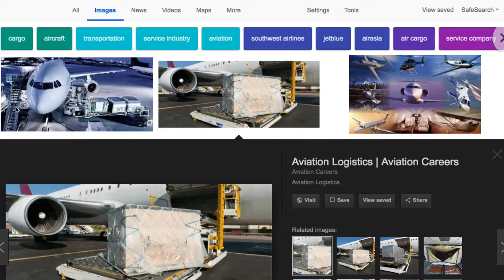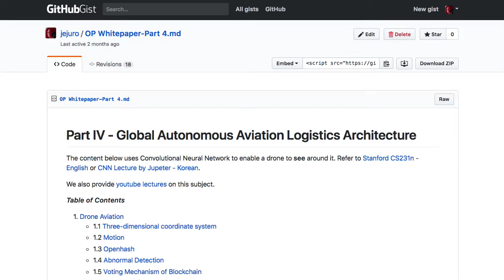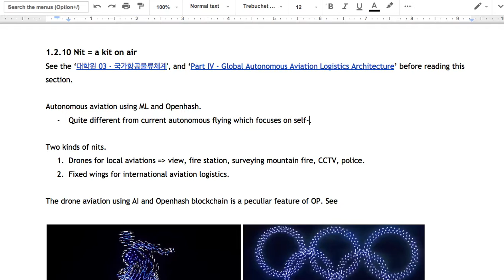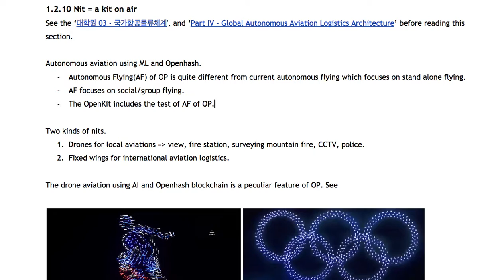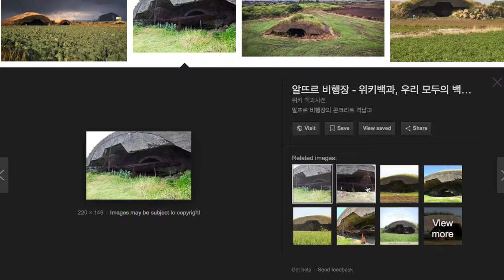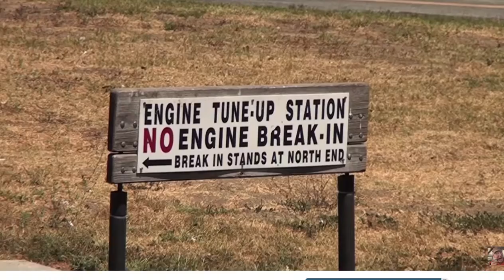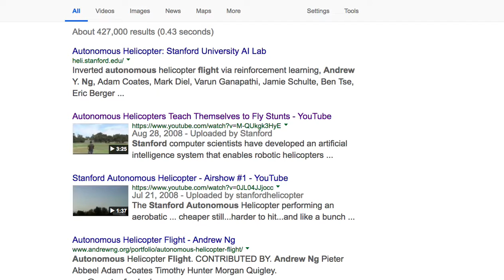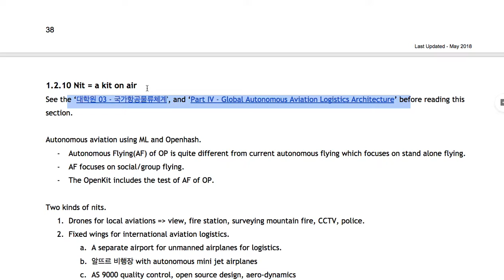[OpenKit] 010 - 군집 비행 및 항공 물류[Nit]